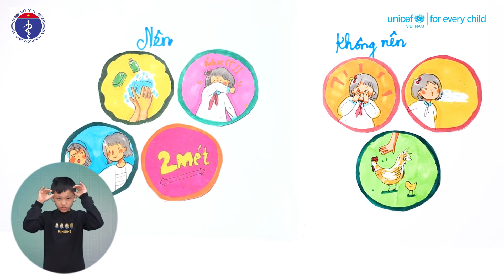Khuyến cáo những việc bé nên và không nên làm để phòng, chống dịch Covid-19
Bộ Y tế phối hợp với Quỹ Nhi đồng Liên Hợp Quốc (UNICEF) thực hiện xây dựng video hoạt hình dành cho trẻ em, có kèm ngôn ngữ ký hiệu dành cho trẻ khiếm thính, hướng dẫn phòng, chống dịch bệnh Covid-19.